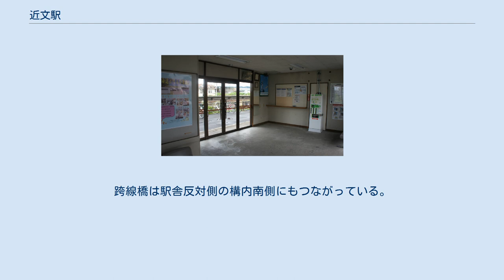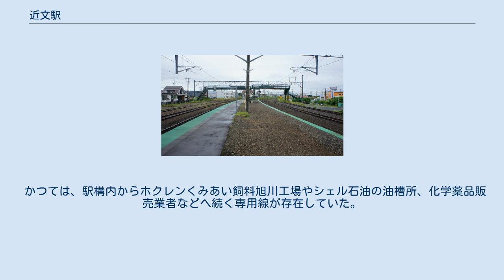近文駅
1977年の近文駅と周囲1km範囲。
右下が旭川方面（下）、および旭川大町方面（上）。
カーブ状の島式ホーム1面2線を旅客用に持ち、下り側3本、上り側2本の待避および留置用副本線を有している。
このため駅舎とホーム間が広く、連絡用跨線橋が設けられている。
滝川側駅表からは左を流れる用水状のウッペツ川手前でスイッチバック状に折り返し、上端中央に見える農協倉庫（現・イオンモール旭川西）へ向かう専用線が敷かれている。
この折り返し線はかつてはウッペツ川を越えてさらに長く伸びていたが、扱う貨物量が減った所為か、手前までに短縮されている。
駅裏には油槽所があり、そこへも引込み線が伸びる。
旭川側駅表からはこの駅が発祥する要因となったかつての師団専用線が、貨物支線となって分岐している。
その分岐点から少し駅寄りに、駅裏の旭川側にあった木工場土場へ向けて分岐していた専用線の跡が残されている。
国土交通省 国土地理院 地図・空中写真閲覧サービスの空中写真を基に作成 近文駅（ちかぶみえき）は、北海道旭川市近文町20丁目にある北海道旅客鉄道（JR北海道）・日本貨物鉄道（JR貨物）函館本線の駅である。
JR北海道の駅番号はA27。
 ロシアの南下政策に危機感を抱いていた明治政府は、明治32年6月から第7師団を札幌から旭川へ移動。
これに併せ、兵営地建設のための軍用引込線4.6kmを設けるに当たり当駅を開設した。
 師団専用線、または師団の置かれた鷹栖村から鷹栖専用線と呼ばれたこの引込線は、その後、大正年間から周囲に多くの木工場や道立林業指導所が設置されて、軍用よりもその木材貨物専用線としての性格が既に大きくなっていたが、戦後になって師団跡地手前までの2.9kmが残され、貨物駅の旭川大町駅が新設されて、石炭や木材資源等の貨物支線として利用されるようになった。
現在は廃止されている。
アイヌ語の「チカプウンイ（cikap-un-i）」（鳥・いる・ところ）に由来する。
現在の近文山の川に臨む大岩にいつもタカがとまっていた岩があったことによる。
北に隣接して当駅から軍用線（後に貨物支線）が向かっていた鷹栖町はこれを意訳したものである。
 1面2線の島式ホームを有する地上駅。
ホーム上には明治後期に建てられたとされる古い木造の待合室がある。
駅舎は構内北側にあり、ホームとの間に側線があるため跨線橋が設置されている。
跨線橋は駅舎反対側の構内南側にもつながっている。
 駅舎内には自動券売機や男女共用の水洗式便所がある。
元々は信号扱いがあったため駅長や駅員が終日配置されていたが、簡易委託駅を経て、現在は旭川駅管理の無人駅となっている。
 1往復のみ当駅始発・終着の列車があったが、廃止された。
 駅舎側より記載。
 現在、JR貨物の駅は車扱貨物の臨時取扱駅となっている。
貨物列車の発着はなく、貨物設備や接続する専用線もない。
 かつては、駅構内からホクレンくみあい飼料旭川工場やシェル石油の油槽所、化学薬品販売業者などへ続く専用線が存在していた。
これらは1996年までに全廃されている。
 乗車人員は以下の通り。
なお、1日平均は年度の日数（2006年度のみ4月1日から6月30日までの日数）で除し、四捨五入して算出した。
 近文信号停車場に関するカテゴリ: